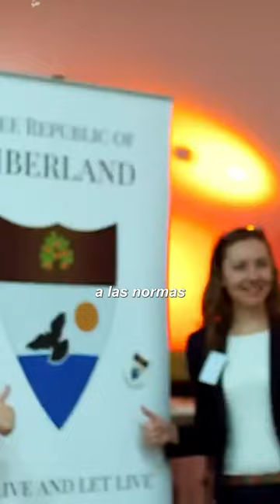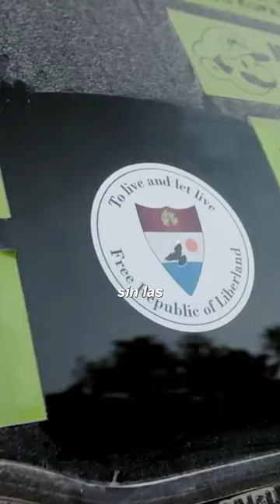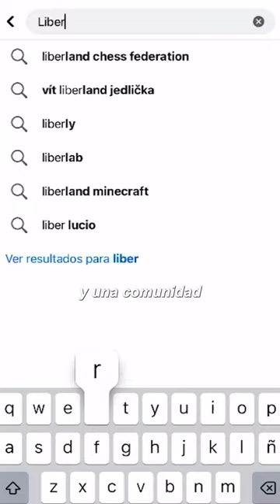¿el pais ESTAFA o el PARAÍSO? 😱 "LIBERLAND" 😰- Beto Pasillas